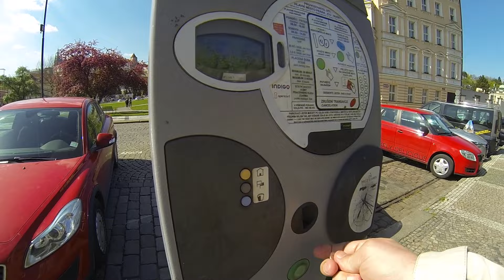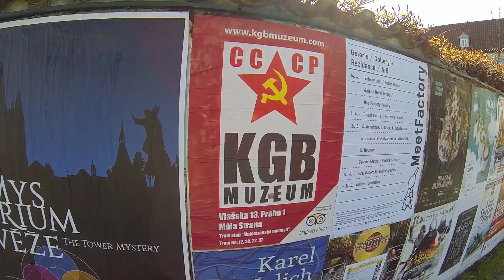Вальдштейнский сад и писающие мужики! Praha Vlog 030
В этом видео я рассказываю про писающих мужиков и про красивейший Вальдштейнский сад в Праге!

Обо мне:

Меня зовут Nick Forrow :) Это мой псевдоним, история которого уходит своими корнями в дебри моей жизни. Под ним я занимался музыкой, писал стихи, занимался творчеством и делал другие "ужасные" вещи. При желании, ни для кого не является сложным узнать моё настоящее имя. :) Интернет рулит! Я живу в центре Европы, в городе потрясающей красоты - Праге! В Чехии я работаю, люблю, воспитываю и нахожусь в своём вечном путешествии-поиске нового и себя самого. Мои видео о том, что прекрасного и интересного я замечаю и чем пренепременно хочу с вами поделиться.